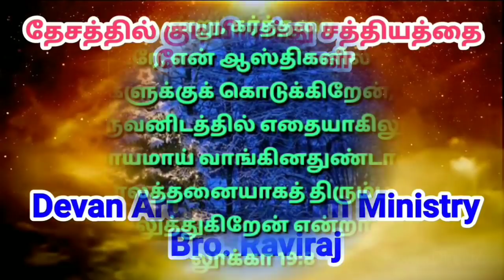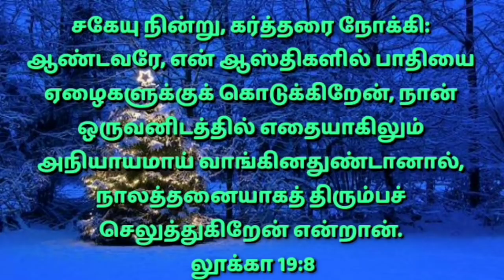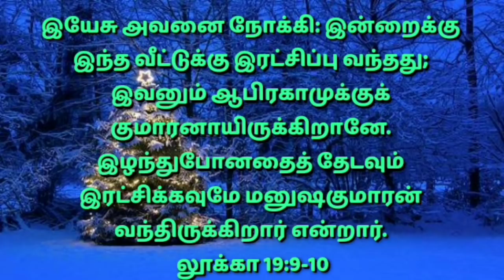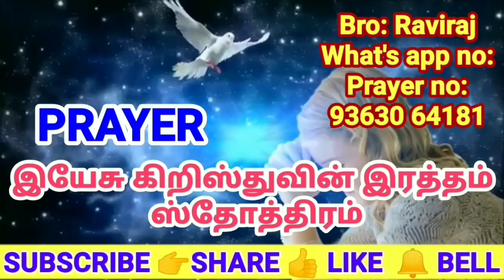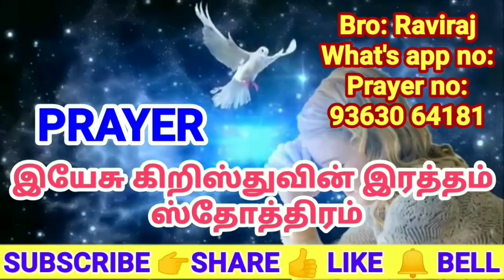Morning Prayer in Tamil/அதிகாலையில் ஜெபம்/Athiravile prarthana/காலை ஜெபம்/Athikalaiyil Jebam11/12/21